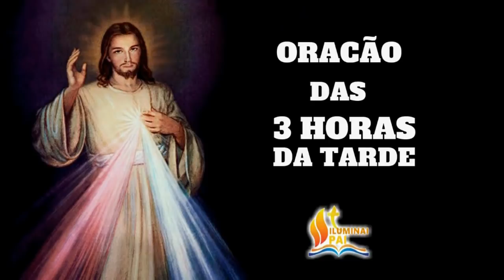TERÇO da MISERICÓRDIA 17/12/2021